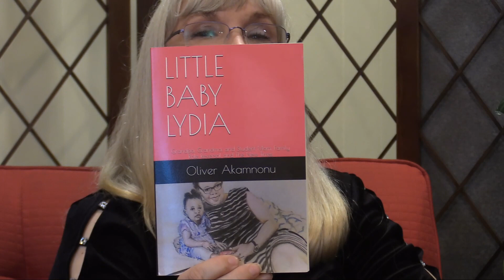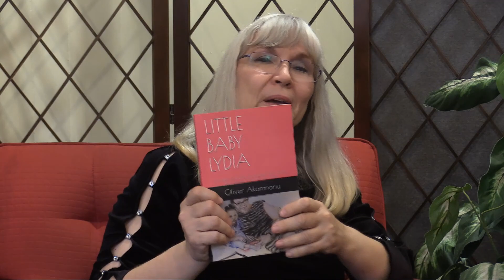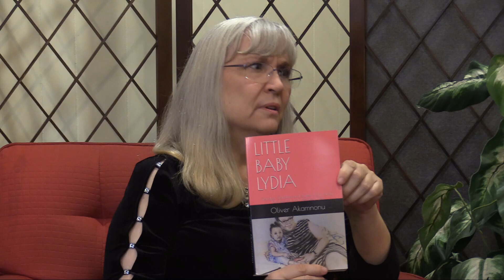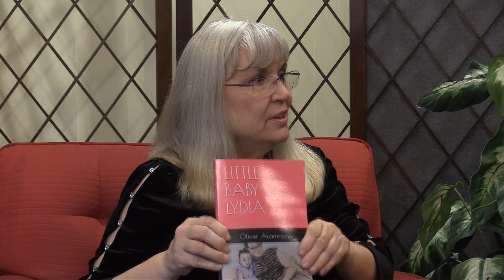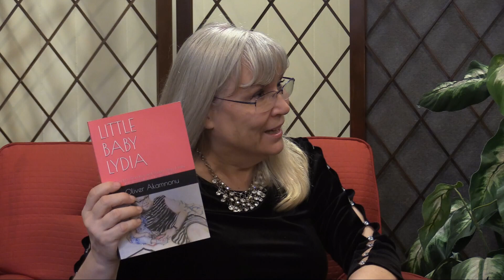Be My Guest 09 13 18 Dr Oliver Akamnonu 4838